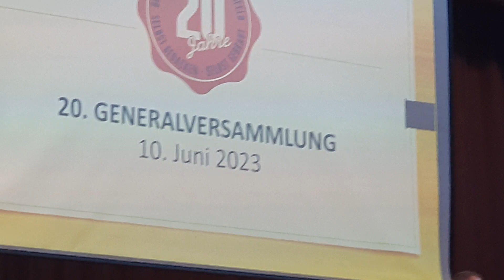20. JUBILÄUMS-GENERALVERSAMMLUNG Brauhaus Sternen AG, Frauenfeld 10.06.2023,Peter Hochuli Präsident.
20. ordentliche JUBILÄUMS-GENERALVERSAMMLUNG
Brauhaus Sternen AG, Frauenfeld 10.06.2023
,Rüegerholzhalle, Fest- hüttenstrasse 21 in Frauenfeld,
Peter Hochuli Präsident.